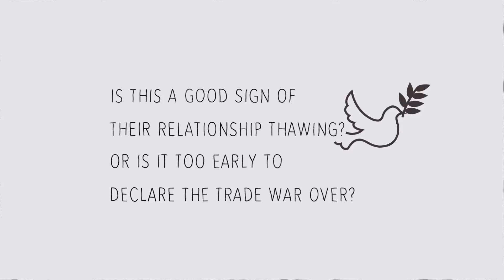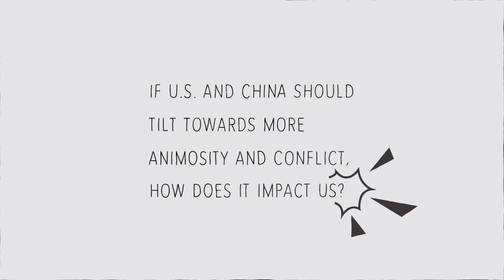Conversation with Tom Plate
Wants to about the U.S. - China relations in 5 minutes? The LKY School has an exclusive interview with Tom Plate, where he shared his views on the U.S. - China relations, and how the relationship affects Asian countries like Singapore. Watch this interview for details.

Tom Plate is Clinical Professor at Loyola Marymount University, Distinguished Scholar of Asian and Pacific Studies; and Op-Ed columnist of South China Morning Post.